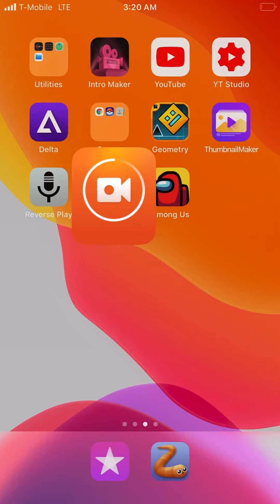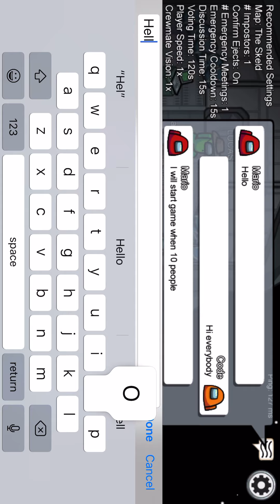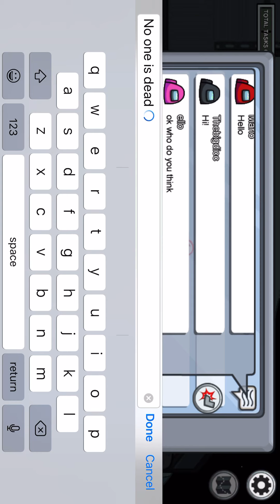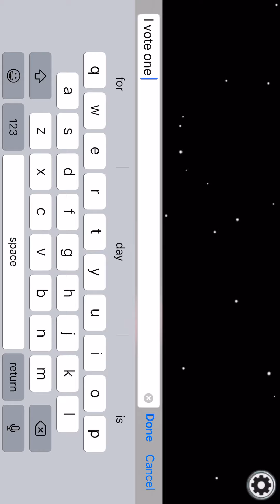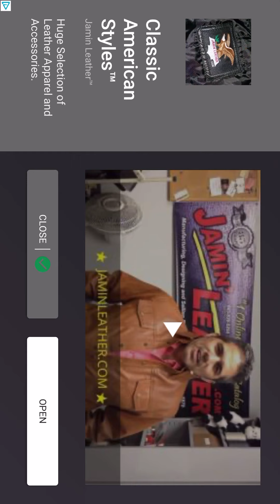Guys am going to play among us! (Among us)